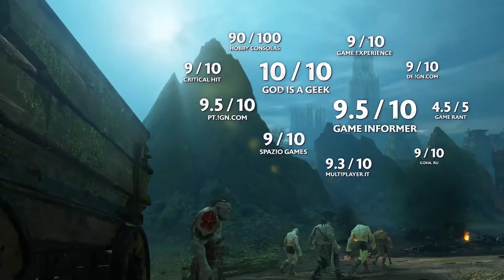Middle Earth: Shadow of War | Official Launch Trailer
AVAILABLE NOW